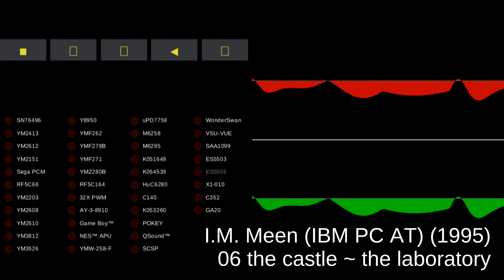I.M. Meen (IBM PC AT) - track 06 the castle ~ the laboratory